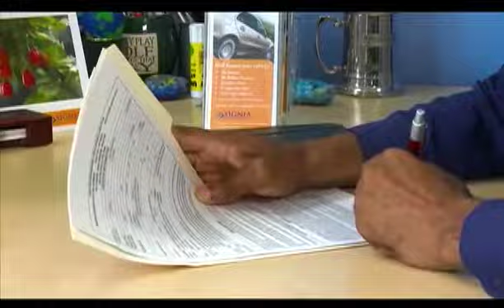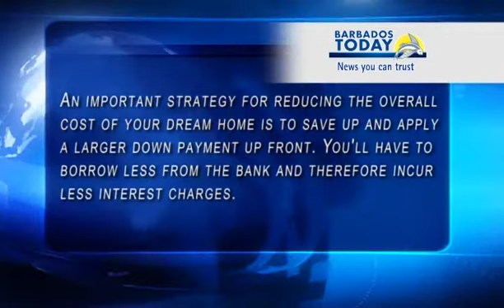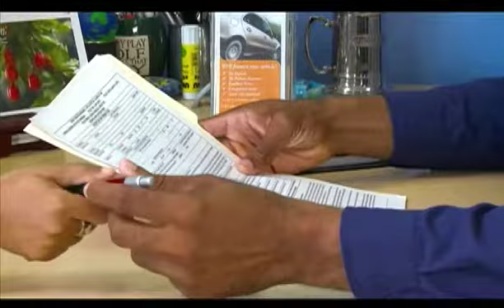12 PM NEWS UPDATE - FEB 4, 2014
Former prime minister Owen Arthur says he has no ambitions of leading the BLP again.
National Task Force on Crime Prevention wants to hear what Barbadians think about police.
...and more in the 12 pm update